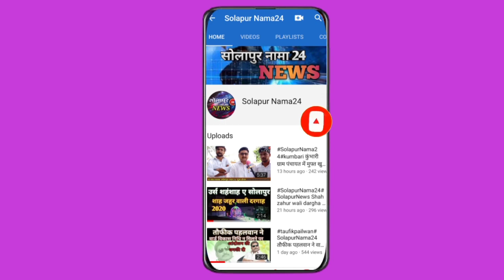मुख्यमंत्री उद्धव ठाकरे सांगवी में किसानों के हाल-चाल जानने के लिए पहुंचे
BREKINGNEWS solapurNews मुख्यमंत्री उद्धव ठाकरे सांगली में किसानों के हाल-चाल जानने के लिए पहुंचे